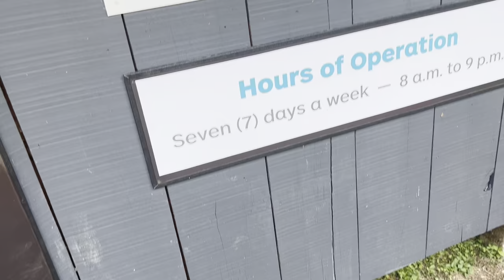Trip to bell fountain.